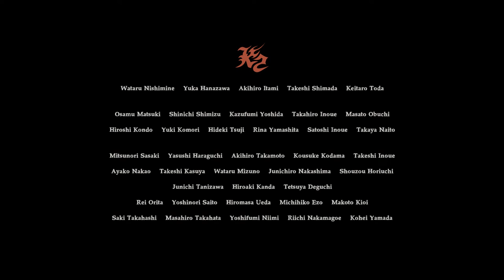Resident Evil 7 Part 9 End of Zoe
(Twitter Remove)